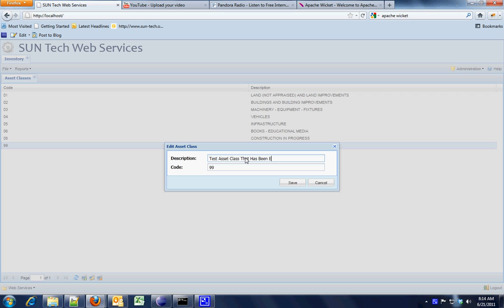managing asset classes